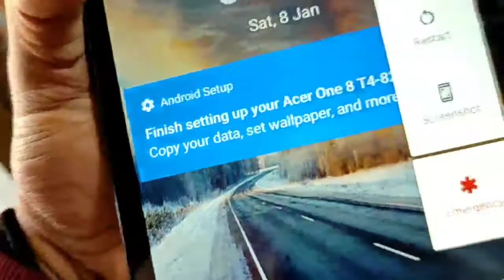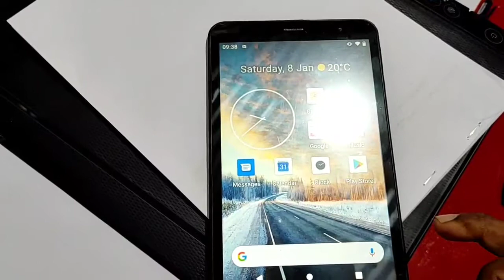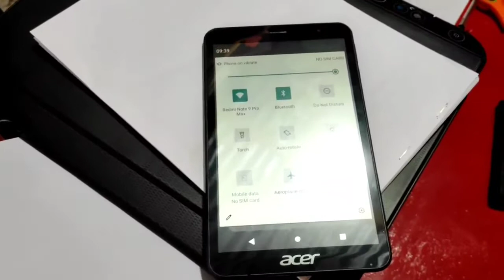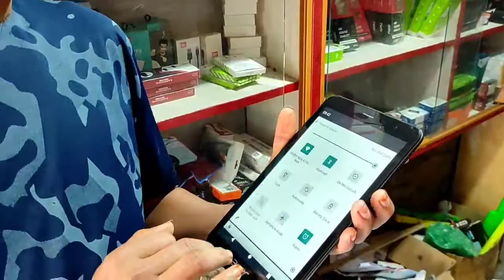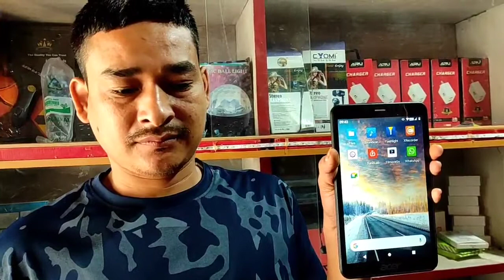TO INSERT A#SIM CARD